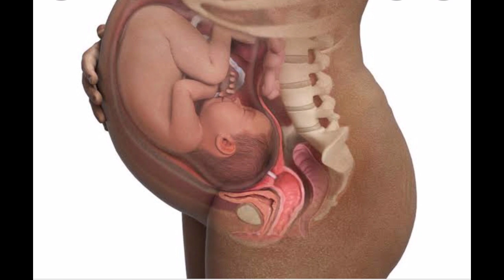गर्भ में लडका होने के लक्षण || symtoms of baby 👶 👦boy|| my personal experience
गर्भ में लडका होने के लक्षण || symtoms of baby 👶 👦boy|| my personal गर्भ में लडका होने के लक्षण || symtoms of baby 👶 👦boy|| my personal experience

symtoms of baby boy
symtoms aap baby boy during pregnancy
symptom baby boy or girl
symptom of baby boy pregnancy
symptom of baby boy 9 month pregnancy
symptom of baby boy pregnancy in Telugu
symptom of baby boy pregnancy in 5 month symptom of baby boy pregnancy of baby girl doing pregnancy symptom of baby boy in third month
symptom of baby boy in 5th month
symptom of baby boy
Garbh Mein Ladka hone ka Lakshan
baby gender prediction during pregnancy
Ladka hone ka Sanket
how to protect baby boy
beta hone ka Lakshan
pregnancy mein Kaise Pata Karen ki ladka hai ki ladki